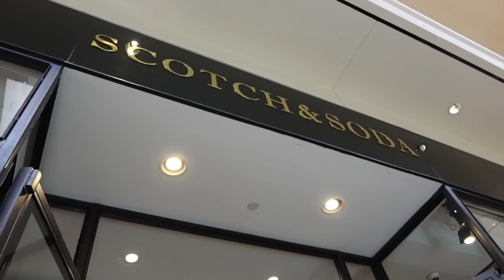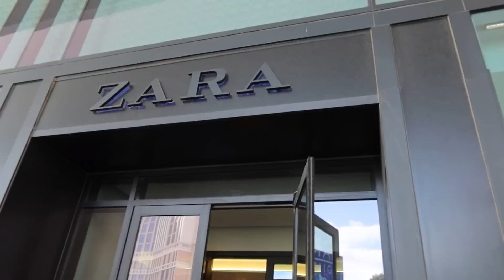Our Fall Uniform| Mixing Old with New | Our FAV Fall essentials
Special thank you to KOVE for giving us this discount for our TAFAM! or USE CODE: TAAPPROVED_67
* This video is not sponsored, as Shana bought the speaker with her own coin when she needed a speaker for ZOOKIE!! & now we love it! *